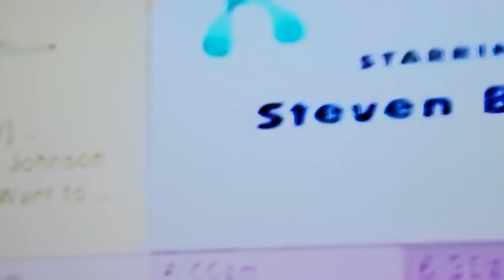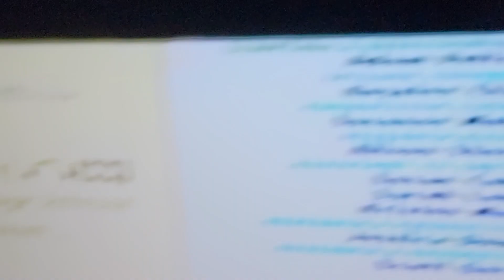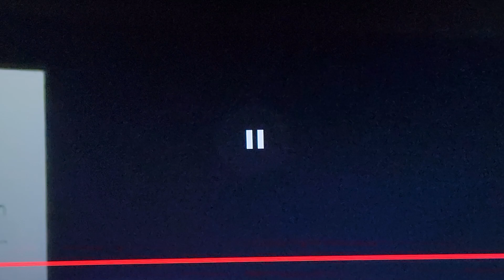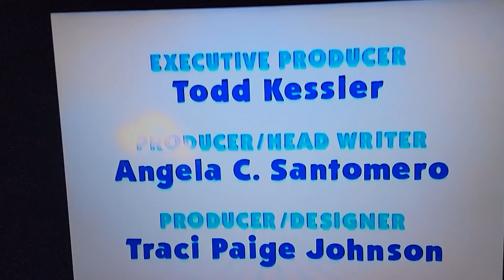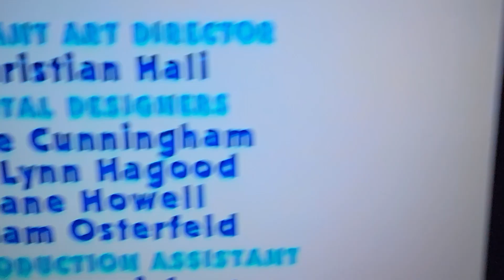Blue's clues credits